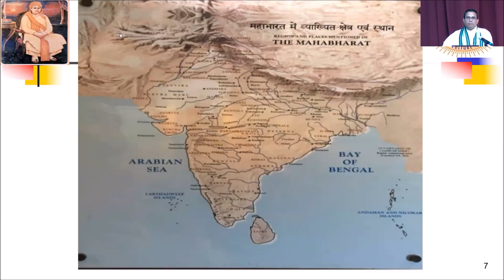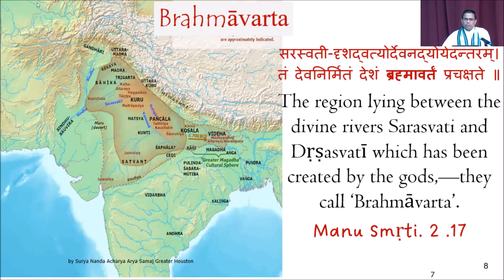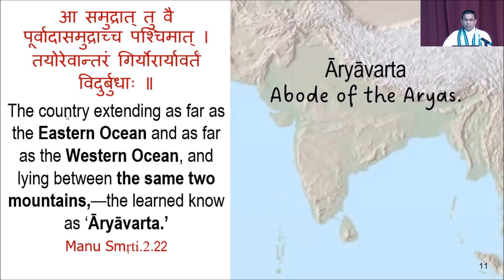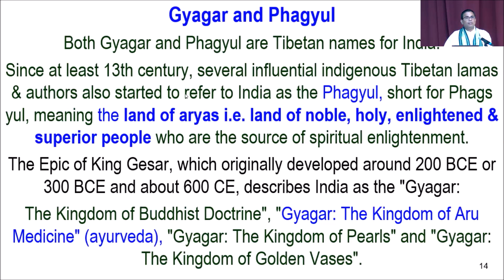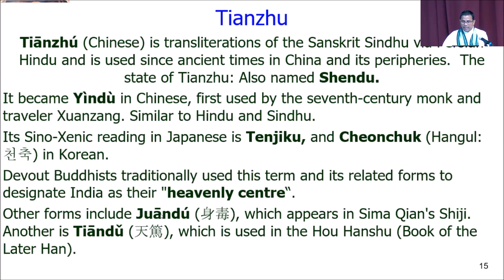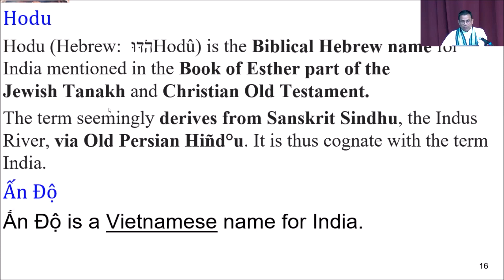Bharat : देश एक नाम अनेक : One country many names: Hindi, by Surya Nanda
Different name of Bharat . We know our country as Bharat or India or sometime as Hindustan. But Bharat was known by several different names in several different eras and societies. Here in this video we will get to know about those names , their origin and meaning.

How to be happy ? khush kaise rahen?